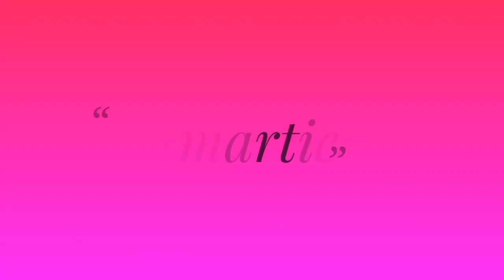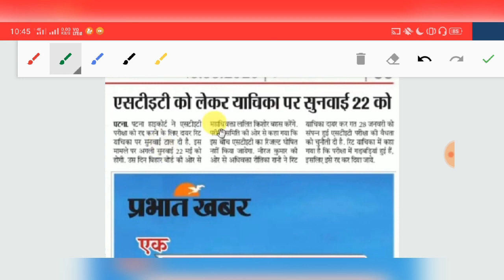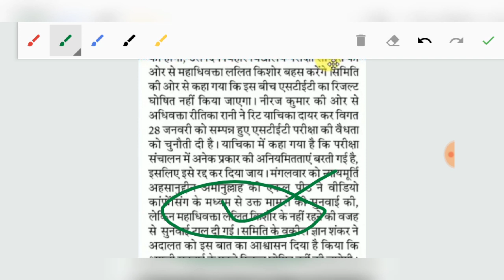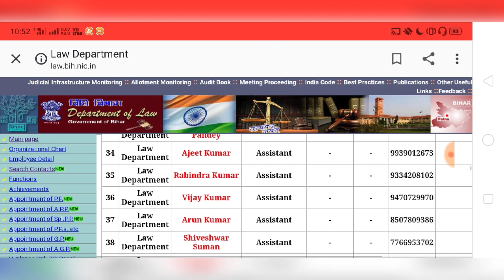Bihar STET 2020 Result Latest News|Biha STET Case Next Hearing?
Bihar_STET_Case_पर_Patna_HC_का बड़ा_फैसला

hello everyone today I am going to discuss about the Bihar  STET 2020 expected cutoff and also discuss about the Bihar  STET 2020 result date and expected cutoff so this is very important video so let's start the video..